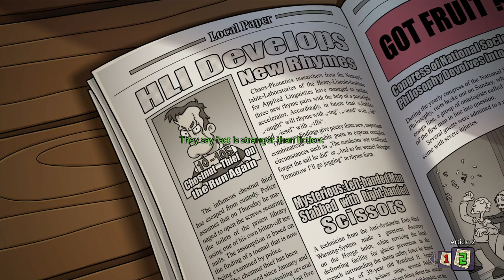Edna & Harvey: The Breakout #01 Getting out of this cell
I'm playing Edna & Harvey: The Breakout, a game I liked a lot as a teen, let's see how the anniversary edition holds up!
Interacting with everything in this game will take a loooong time, I'm trying to find a middle way between doing everything and getting through it as fast as possible.
In this episode we're just trying to break out of a padded cell, while annoying the guard and taking a trip down memory lane